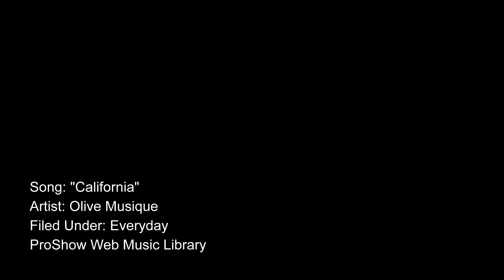ProShow Web Theme: Collage Random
Watch a sample of the Collage Random theme available to use on your photo + video slideshows in ProShow Web. Sign up and create a free video today